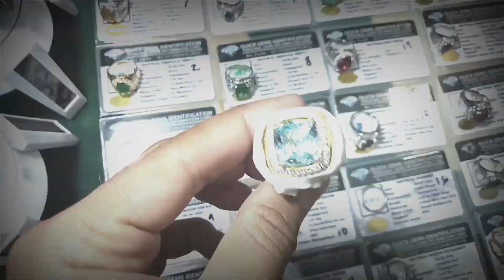BACAN DOKO SUPER GIWANG SIJIMAT GANTENG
Apakabar semua, semoga boskyuu semua selalu ada dalam lindungan Allah SWT dan selalu di berikan kesehatan serta rezeki yang barokah aamiin,..

selamat siang boskyuuuuu. ada si super kinclong nih... yoooo buruan tonton video nya jangan sampai terlewatkan boskyuuuuu

hatur nuhun...

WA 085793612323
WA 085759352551